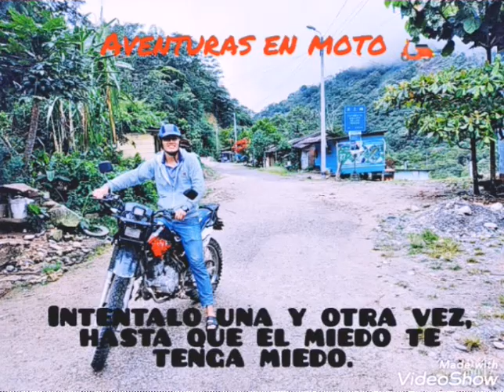LA CATARATA DE PAMPA HERMOSA.. Catarata los monos..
Conociendo en moto la catarata Los monos 🦍